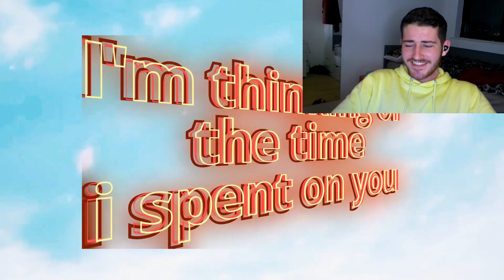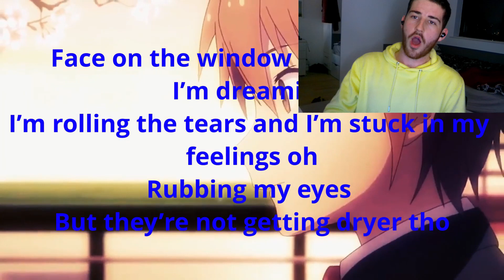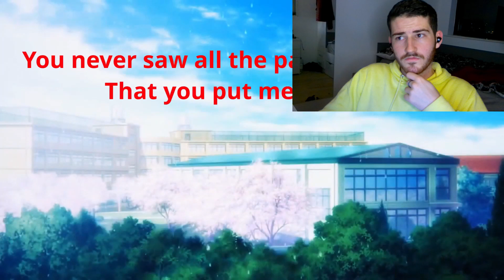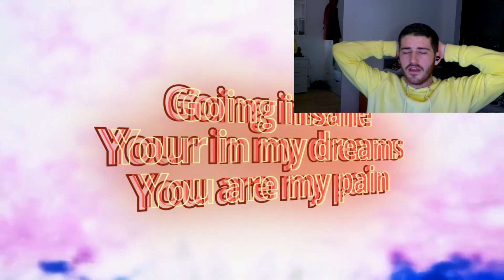RAP FAN REACTS TO Overdue - H2 (Reaction!!!)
My reaction to listening to the homie's new song for the first time. What a tune!